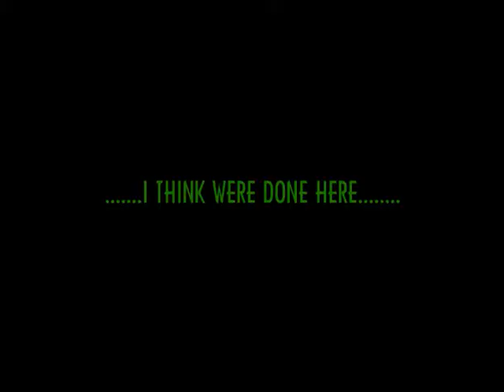SUPERBOWL BET One Direction Justin Bieber Song